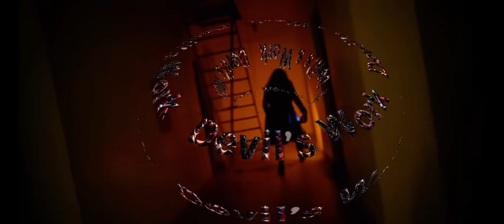Shadow Tp 4 - Devils Work (Official Audio)(Spazz Diss)